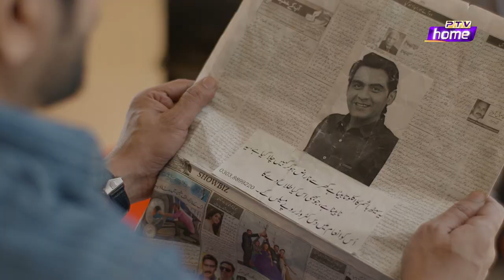Ghar Damad EP#23 HD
Cast ... Shahzad Raza, Rubina Arif, Fouzan Khan, Sehrish Fatima, Ayaz Ahmed Bux, Aftab Alam, ...

Drama Sitcom "Ghar Damad" Ep 23
Writer: Akber Rizvi
Executive Producers: M Amen Memon & Shujat Ullah
Associate Director: Khalid Shafi.
Special Thanks: Ahsan Ejaz & Karamat Khan